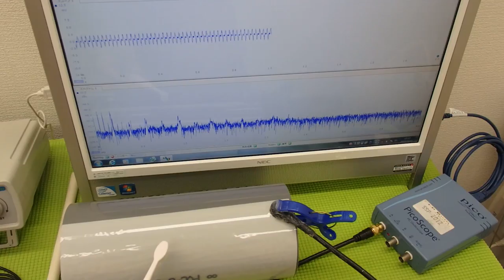超音波の発振制御システム ultrasonic-labo